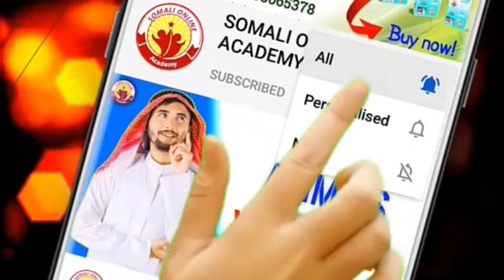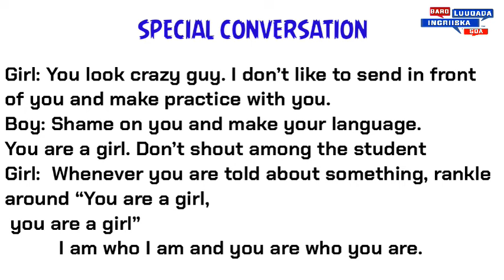KU BARO ENGLISH KA AFSOMALI - WADASHEEKAYSI KHAAS AH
▶Like this video (if you like the video)